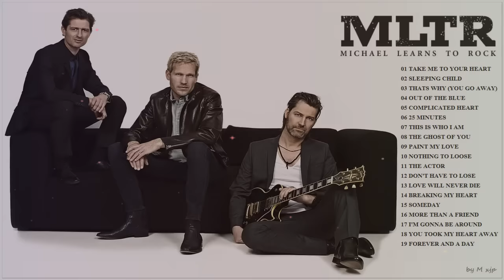รวมเพลงไมเคิลเลินส์ทูร็อก เพราะๆ MLTR